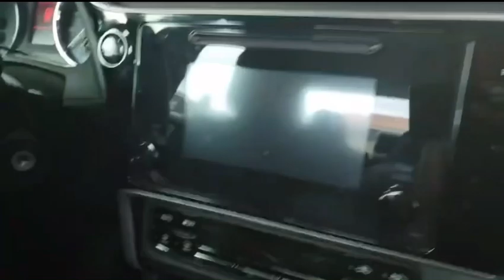ชมบรรยากาศพูดคุยเรื่องเพื่อนมีเพื่อนในต่างแดนไหม❓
ชมบรรยากาศและพูดคุยเรื่องเพื่อนมีเพื่อนในต่างแดนไหม❓